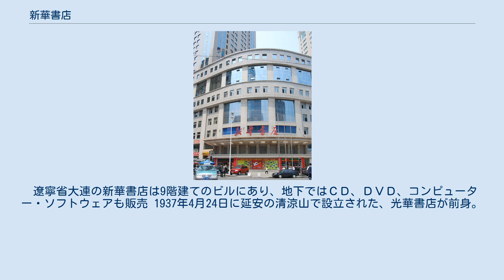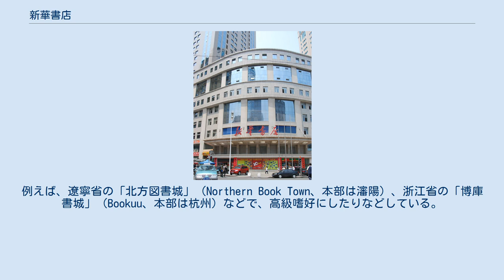新華書店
新華書店（しんか しょてん）は、中華人民共和国の国内での出版物を配給・販売する国営の書店。
中国共産党中央宣伝部・中国出版集団に属す。
 遼寧省大連の新華書店は9階建てのビルにあり、地下ではＣＤ、ＤＶＤ、コンピューター・ソフトウェアも販売 1937年4月24日に延安の清涼山で設立された、光華書店が前身。
国営の書店であり、なおかつ、公営・私営の販売機関を調整する指導部署でもあった。
 新華書店の名称が用いられるようになったのは、1942年5月1日からである。
当初の活動は、解放社の出版物、共産党の機関紙『解放日報』の販売が主であった。
 1948年には、現在の「新華書店」の毛筆ロゴが毛沢東主席の筆で書かれている。
 1951年8月、第1回全国出版行政会議が開かれ、新華書店は、人民出版社・新華書店・新華印刷廠の3社に分割された。
総店は北京市西城区の置かれ、各省・各自治区の中心都市に分店が置かれた。
また、下部組織として、小売店としての門市部が設置された。
 店舗の上層階には「外国人立ち入り禁止」のフロアーがあり、国営書店にもかかわらず日米欧から無断コピーしたらしき各種辞書や辞典などを大量に販売していた。
 2003年、出版界の大合同と民営化が行われ、中国出版集団が設立されて、新華書店は現在この集団に属している。
 2006年の時点で、全国の分店は、14,000に及ぶ。
また、香港には新華書城、マカオには珠新図書公司という子会社がある。
 中国の大都市では、新華書店の「外文書店」もあり、外国語学習用の書籍・ＣＤなどを売っている。
外国からの書籍は値段が高いので、また外国の雑誌はおもに政治的な配慮で国内では販売されていない。
 さらに最近、新華書店の各省出版集団がその省および隣接の省に新華書店とは別の販売チャネルの設立を開始している。
例えば、遼寧省の「北方図書城」（Northern Book Town、本部は瀋陽）、浙江省の「博庫書城」（Bookuu、本部は杭州）などで、高級嗜好にしたりなどしている。